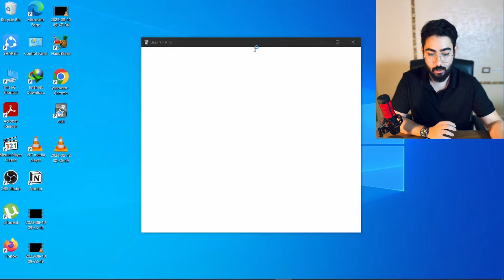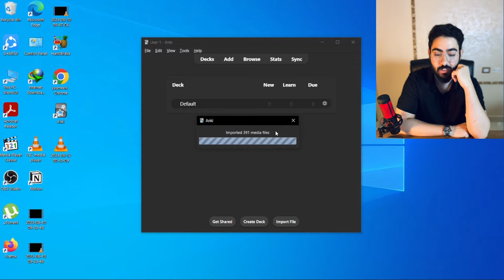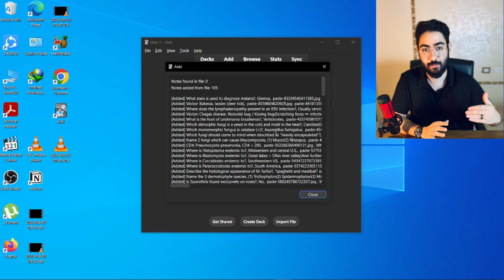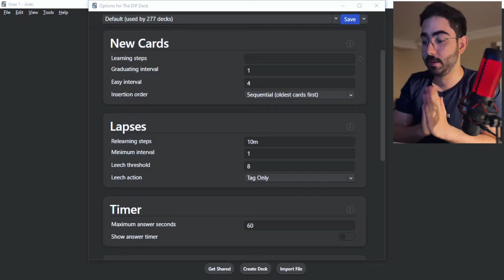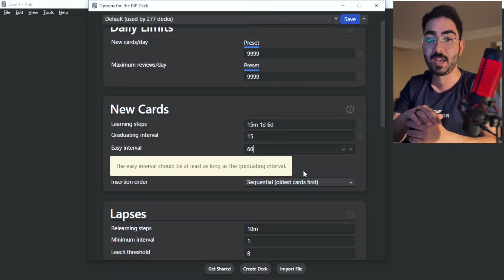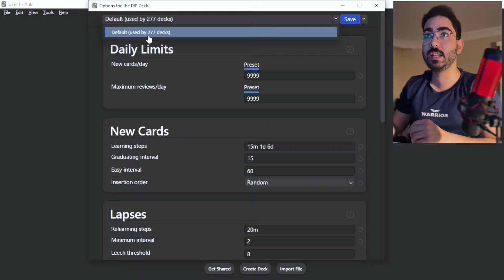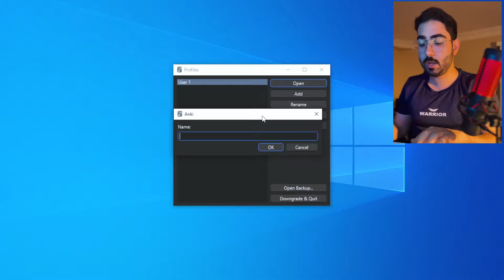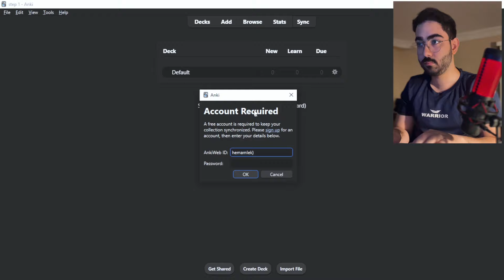لازم تستخدم Anki قبل ما تندم !😔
الكتب اللي استخدمتها في التحضير 👇
📚Ta7 USMLE STEP 1 books